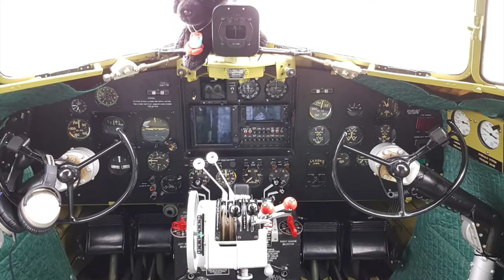D Day C 47 "Thats All Brother" Departure from Coventry | For AVGeeks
Almat Flying Academy are privileged to get up close and personal with the C-47 "Thats All Brother" before departing for its trip back to America.